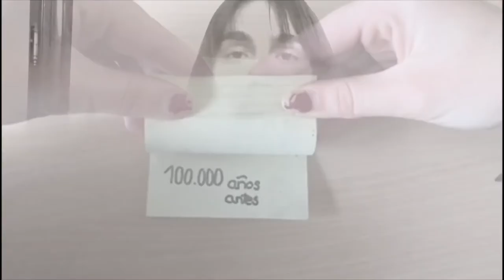El desconocido final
En este vídeo representamos la evolución natural aquella de la cual nosotros fuimos los protagonistas.Hoy nos estamos convirtiendo en nuestros propios destructores.

san jose hh carmelitas
Festival de Clipmetrajes de Manos Unidas